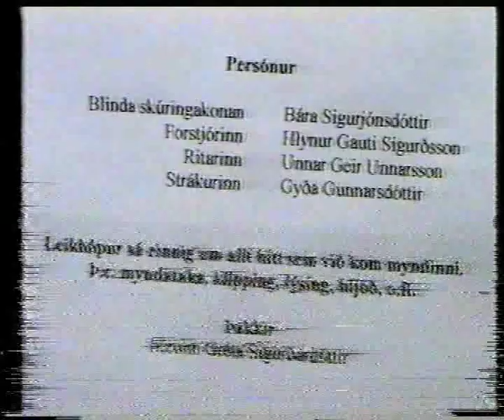Tölvur tölvur prentarar